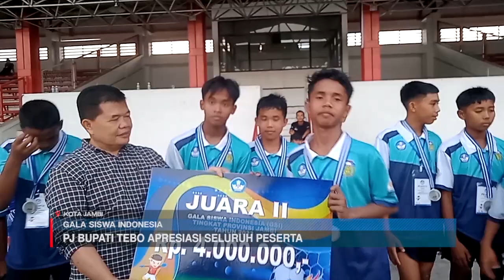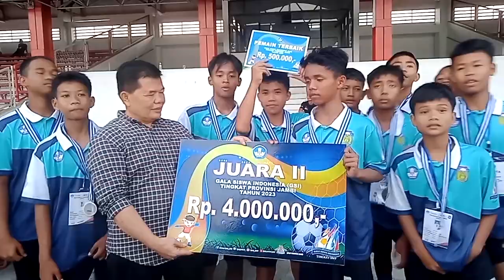GALA SISWA INDONESIA || GSI DITUTUP DENGAN FINAL ANTARA SMP KOTA JAMBI DAN SMP TEBO